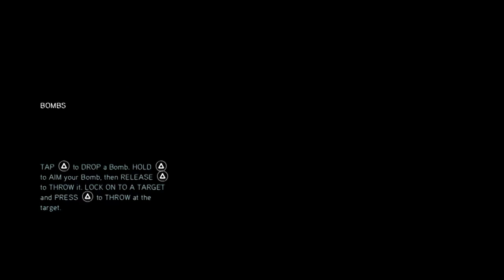AC The Ezio Collection AC Revelations PART 4 | ROW ROW ROW YOUR BOAT